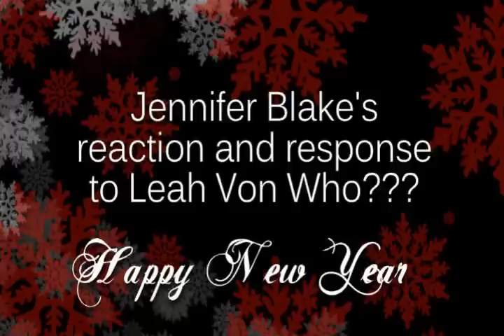Jennifer Blake's response to Leah Von Who???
January 11th, 2014, Conflict Wrestling, Jennifer Blake vs Leah Von Dutch.